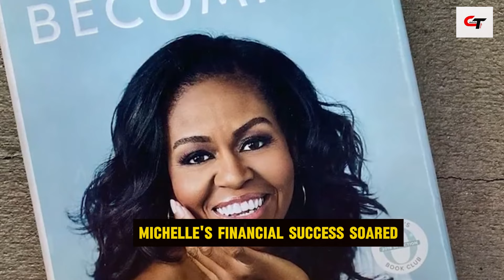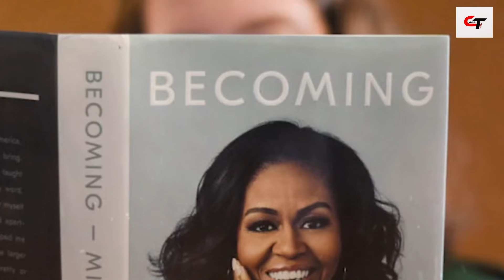Michelle Obama's Groundbreaking Announcement: What You Need To Know!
In this exciting video, we dive into Michelle Obama's Groundbreaking Announcement: What You Need To Know! From her impactful initiatives to her vision for the future, we break down everything you NEED to know about her latest project. Discover the details behind Michelle Obama's Groundbreaking Announcement: What You Need To Know! and how it aims to inspire change in communities across the globe. Whether you're a long-time fan or just curious about her latest endeavors, this video will provide you with all the essential information.
Don’t miss out on understanding the significance of Michelle Obama's Groundbreaking Announcement: What You Need To Know! and how it can affect positive transformation. Michelle Obama's Groundbreaking Announcement: What You Need To Know! is something you won’t want to miss!